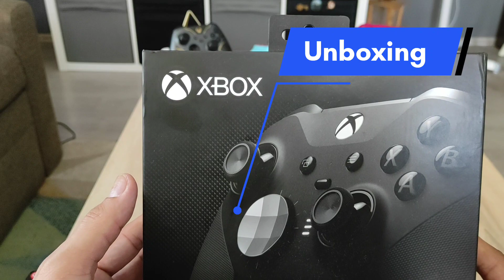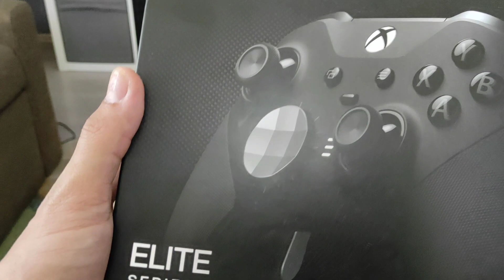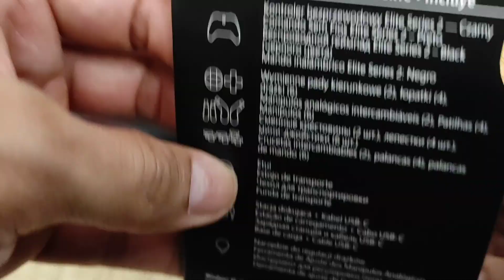Unboxing Xbox elite controller series 2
💕 Siga o INSTAGRAM do Canal danngame_247 eu compartilho tudo por aqui!
👇 Produtos da Marca JÁ NO BRASIL SEM TAXA 👇
FUNKO POP PLAYSTATION HORIZON ALOY SHADOW ARMOR
Funko Star Lord - Guardioes da Galaxia
Funko Groot - Guardians Of The Galaxy
Funko Gamora - Daughter of Thanos